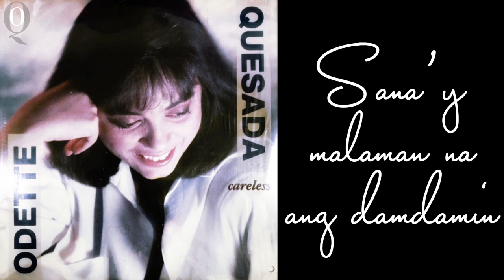SA’YO LANG I Odette Quesada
Odette Quesada Careless Album

Side A
1. Sa’yo Lang
2. Tell Me Why
3. Love Me Just The Way I Am
4. If Love (Composed by Odette Quesada & Bodjie Dasig)
5. Pasulyap-sulyap (Composed by Bodjie Dasig)

Side B
1. Careless
2. Only In MY Dreams (Duet with Ric Segreto, Composed by Odette Quesada, Denis Mercado & Melnda Morales)
3.My Love
4. More Than I Should
5. I Can’t Let You Walk Away

Co-producer: Angee Rozul
Design concept: Mario Joson
Engineer: Mike Pedero
Mixed by: Angee Rozul, Mike Pedero
Photography by: Raymund Isaac
Producer: Odette Quesada, Bodjie Dasig

Guest Artist on Sax: Ike Dy-Liaco
Guest Artist on Bass: Noel Milan
Guest Artist on Vocals: Ric segreto

All songs composed by Odette Quesada except where indicated

Manufatured by:BMG Records (Pilipinas) Inc. MRLP 015
Licensed from: BMG Music International, Ltd. MRLP 015
Distributed by: BMG Records (Pilipinas) Inc. MRLP 015
Produced for: Gravity Music Productions MRLP 015
Published by: BMG Pacific Music Publishing Ltd. MRLp 015